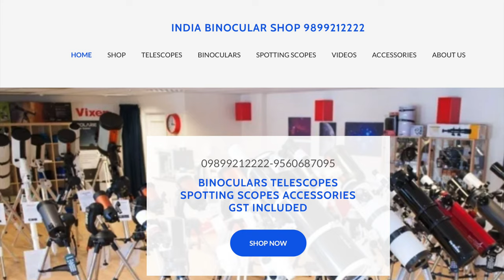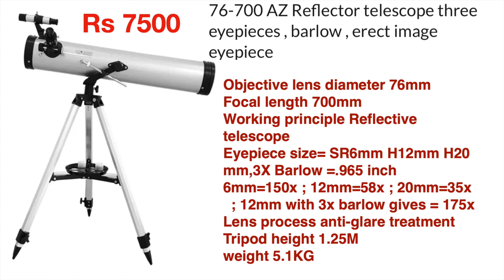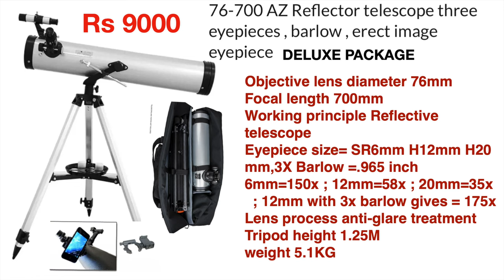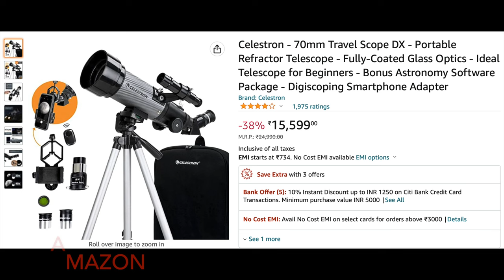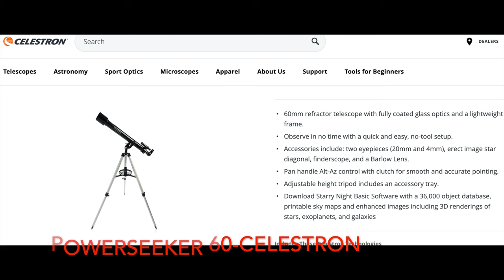DEAL-AMAZON VS INDIA BINOCULAR SHOP- BEGINNER LEVEL TELESCOPES 60 VS 70 VS 76 CELESTRON,KSON,OTHERS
BEST BEGINNER TELESCOPES ON AMAZON VS INDIA BINOCULAR SHOP, WHICH IS BETTER AND WINNER. INDIABINOCULARSHOP.COM 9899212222 ;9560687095